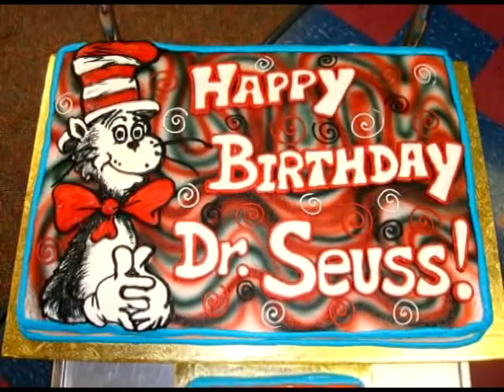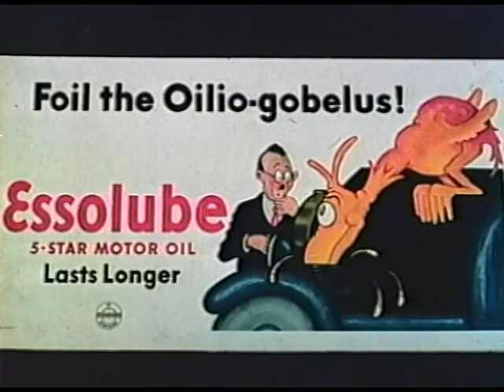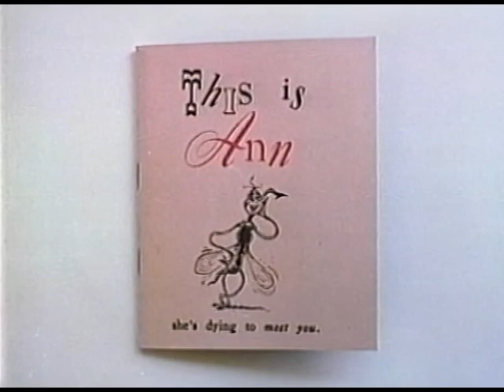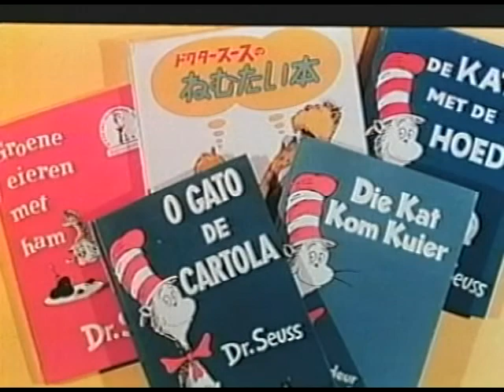Great Picture Books: Happy Birthday Dr. Suess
Please join me, Bogey Bear, and some of his bear friends to celebrate Dr. Seuss birthday! The bears learn about their favorite author & illustrator's life and we share a jazzy swing-guitar version of the Happy Birthday song.